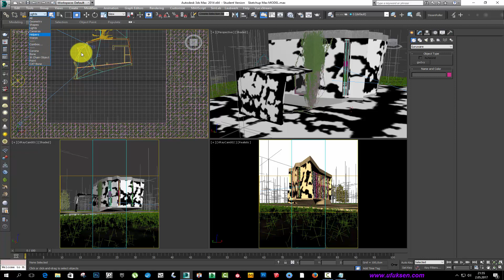3Dsmax Temel Hatalar Ders 02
3Dsmax Temel Hatalar Ders 02